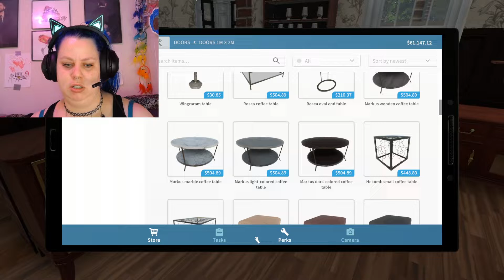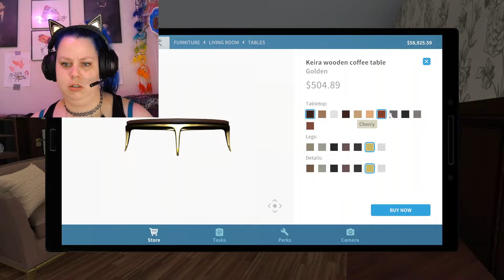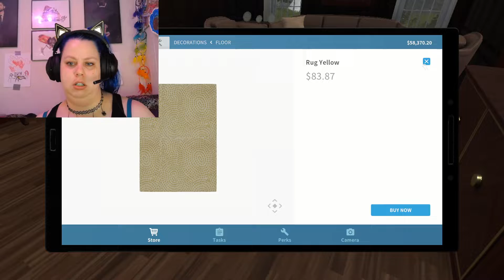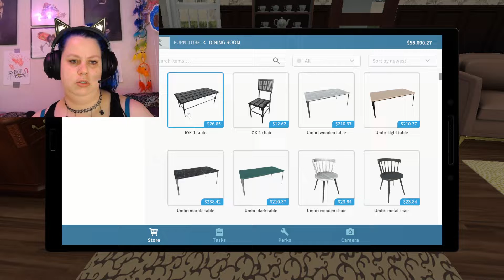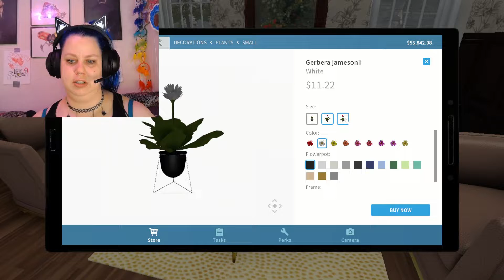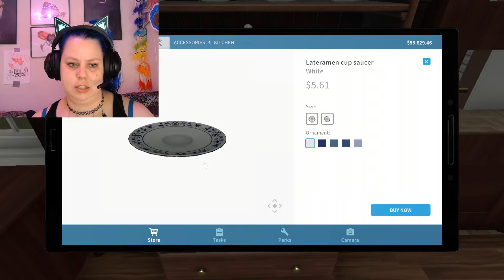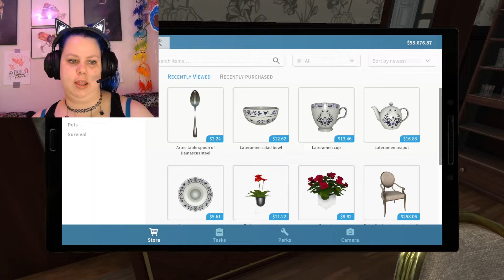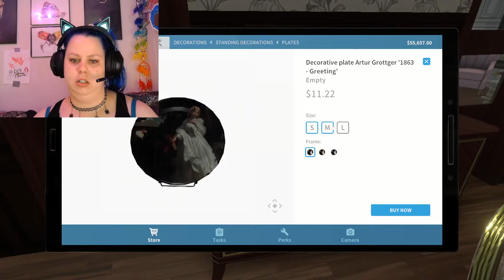house flipper - luxury dlc - country parlor part 30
oh so comfy